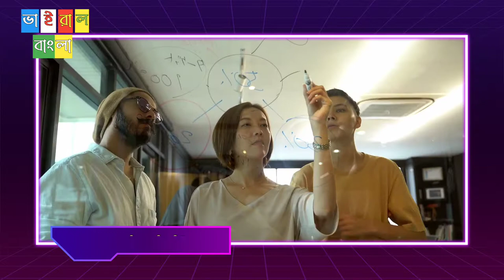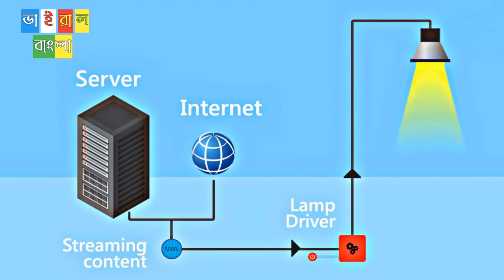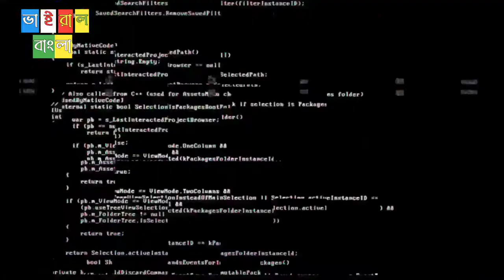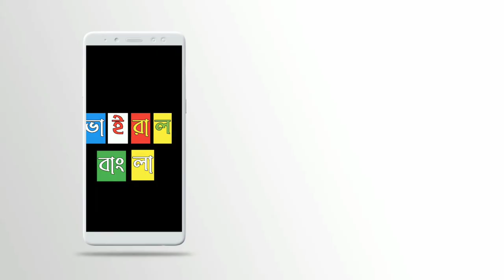Lifi technology || what is lifi || lifi vs wifi || লাইফাই || লাইফাই কি || Viral Bangla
Lifi technology, lifi, what is lifi, lifi vs wifi, লাইফাই, লাইফাই কি

Imagine a world where you can connect to high-speed internet by just flicking on your light switch. LiFi is a wireless optical networking technology that uses LEDs for data transmission. In simpler terms, LiFi is considered to be as a light-based WiFi which uses light instead of radio waves to transmit information. Using light to transmit data allows LiFi to deliver a couple of advantages such as working in areas susceptible to electromagnetic interference like hospitals and aircraft cabins and working across higher bandwidth while offering higher transmission speeds.
The LiFi technology is currently being developed by numerous organizations around the world.
▶▶how does LiFi work?
LiFi is a Visible Light Communications system transmitting wireless internet communications at very high speeds. The technology makes a LED light bulb emit pulses of light that are undetectable to the human eye and within those emitted pulses, data can travel to and from receivers. Then, the receivers collect information and interpret the transmitted data. This is conceptually similar to decoding Morse code but in a much faster rate – millions times a second. LiFi transmission speeds can go over 100 Gbps, 14 times faster than WiGig, also known as the world’s fastest WiFi.
▶Advantages
Less interference, can pass through salty sea water, works in dense region
▶Application
Used in airlines, undersea explorations, operation theaters in the hospitals, office and home premises for data transfer and internet browsing
▶Coverage distance
About 10 meters
▶Data density
Works in high-density environments
▶Interference
Does not have any interference issues similar to radio frequency waves.
▶Operation
LiFi transmits data using light sources (presently LED bulbs)
▶Privacy
With LiFi, light is blocked by the walls and hence will provide more secure data transfer
▶▶How close are we to using LiFi?
It’s been predicted that LiFi would be released to the general public in early 2022.
A grocery store in France is currently using LiFi to track the locations of their customers throughout the store and is then able to offer coupons and incentives. Large mobile companies, such as Apple, are also starting to suggest that their future devices will be LiFi capable.
pureLiFi is currently working with partners across many industries including defense, healthcare, lighting, IT infrastructure, telcos, and device integrators. The company is also dedicating a lot of resource in the research for product development and commercialization
 ▶▶The future of LiFi
Right now, LiFi cannot fully replace WiFi as a connectivity source, however, there are several LiFi companies that are working hard on developing LiFi products and marketing LiFi as the primary wireless technology. The demand for fast internet access is increasing every day and light fidelity could be the technology to meet this demand.
LiFi is considered to be future of the internet. That future is looking bright and we are all looking forward to it. __________________________________________________

Your Quarries 🔽
1)lifi technology
2)li fi project
3)lifi vs wifi
4)lifi study
5)lifi technology in bengali
6)life education
7)li fi project using arduino
8)lifi technology in bangla
9)lifi technology seminar
10)lifi teaching rscit
11)lifi ted talk
12)lifi technology project
13)lifi technology presentation
14)what is lifi

⚠️Tages 🔽